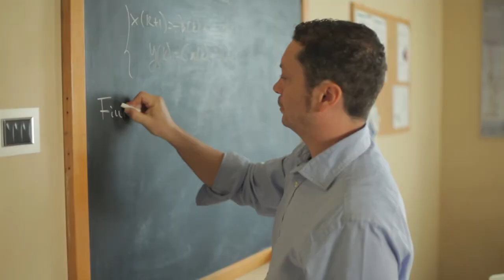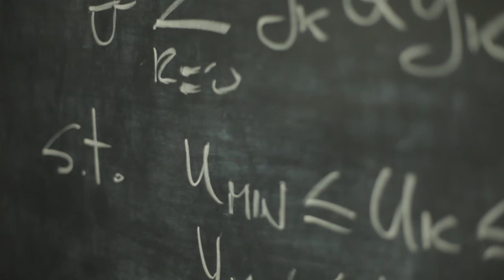Careers at IMT Institute for Advanced Studies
IMT Institute for Advanced Studies Lucca is an international Graduate School and Institute of Technology that acts as a research university with the aim of forming human capital -- specifically with regard to its PhD programs - in disciplines characterized by their high potential for concrete application. IMT strives to reach the fusion of theoretical comprehension and practical relevance.